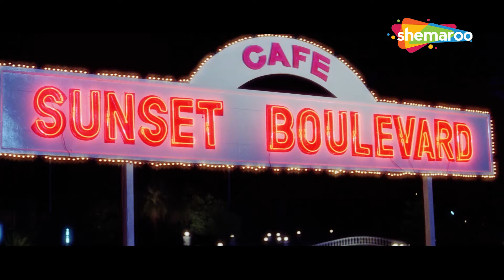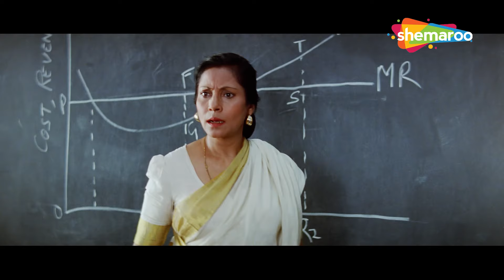मासूम लड़की शादी से पहले हो गयी प्रेग्नेंट - KYA KEHNA FULL MOVIE PART 1 - Bollywood Hindi Movie - HD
A young high spirited college girl, Priya (Priety Zinta) falls in love with bad boy Rahul (Saif Ali Khan). He is instantly attracted to Priya's beauty. Against her family's wishes Priya and Rahul get involved, Priya gets pregnant and eventually her parents agree to a marriage. Rahul however now does not care for her or his child and refuses to accept her. Priya is faced with a decision, and she chooses to keep the child. Her decision prompts her father to chuck her out the house. During all this time her friend Ajay sticks by her like a true savior who is secretly in love with her. Later Rahul realises his mistake. But whom will she marry at the end - Rrahul or Ajay? Watch out the movie.

Movie: Kya Kehna
Star Cast - Preity Zinta, Saif Ali Khan, Chandrachur Singh, Anupam Kher, Farida Jalal
Producer - Kumar S. Taurani, Ramesh S. Tauran
Cinematographer - Rajesh Joshi
Story -  Honey Irani
Screenplay - Honey Irani
Dialogues - Ranjit Kapoor
Editor - Javed Sayyed

फ़िल्म: क्या कहना
स्टार कास्ट- प्रीति जिंटा, सैफ अली खान, चंद्रचूड़ सिंह, अनुपम खेर, फरीदा जलाल
निर्देशक-कुंदन शाह
निर्माता - कुमार एस तौरानी, ​​रमेश एस तौरानी
छायाकार - राजेश जोशी
संगीत निर्देशक - राजेश रोशन
गीतकार - मजरूह सुल्तानपुरी
कहानी - हनी ईरानी
पटकथा - हनी ईरानी
संवाद - रंजीत कपूर
संपादक - जावेद सैय्यद

Bollywood Comedy
Follow us on: